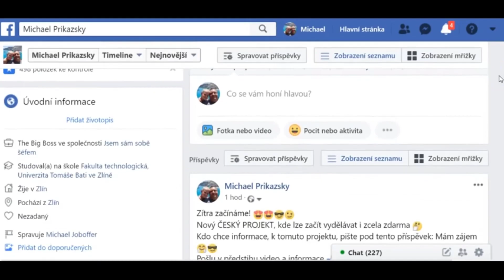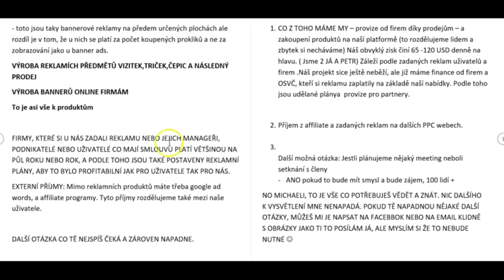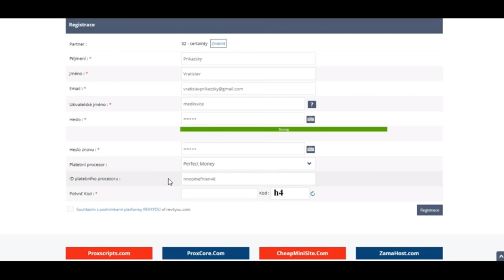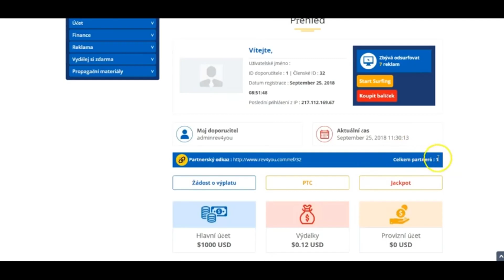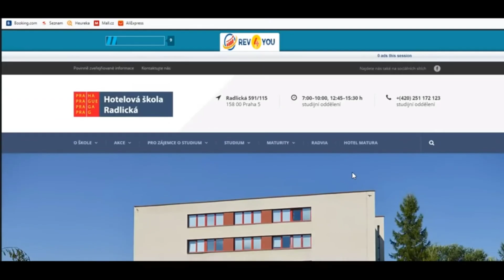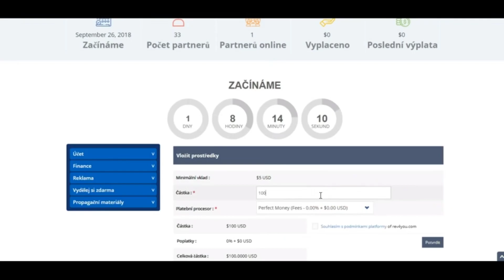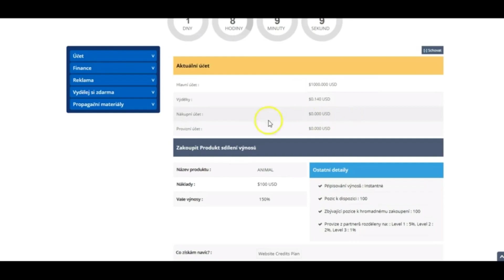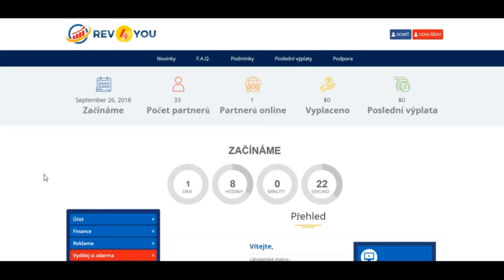Michael doporučuje PODVOD: Rev4you - Český projekt, lze začít vydělávat i zdarma!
Michael Joboffer alias Michael Příkazský doporučoval podvod Rev4you .

DŮLEŽITÉ: Video slouží jako varování, nikoliv investiční doporučení.